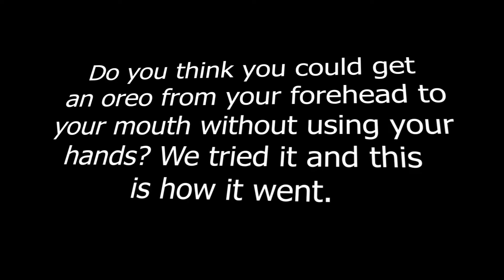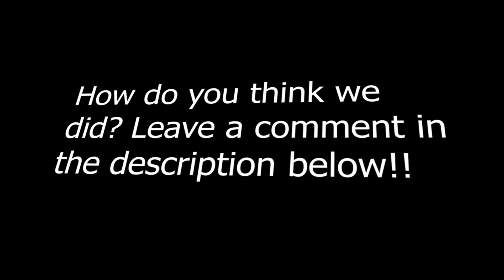Oreo Challenge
The staff does the challenge where you try to get the oreo from your forehead to your mouth without using your hands! Do you think you can do it?